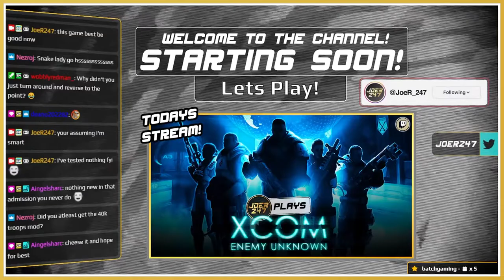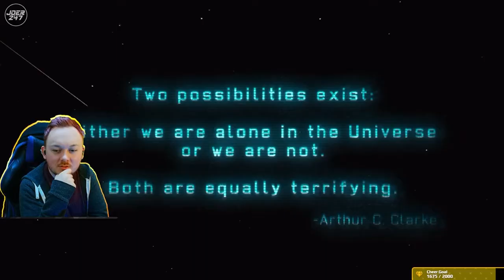JoeR247 Plays XCOM - Part 1 - Earth Defence Force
Earth is in danger, so went to the best man to help them defeat the alien invasion. Unfortunately, he was busy, so they went to JoeR247 instead, what could go wrong!

Join as JoeR247 displays his military might as he and his band of soldiers try to save the earth, or die trying in XCOM Enemy Unknown!